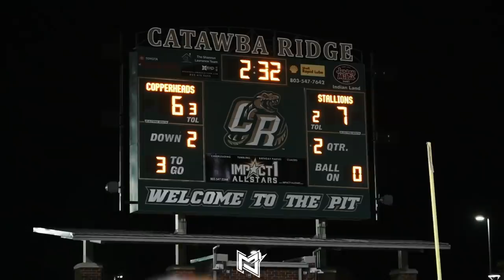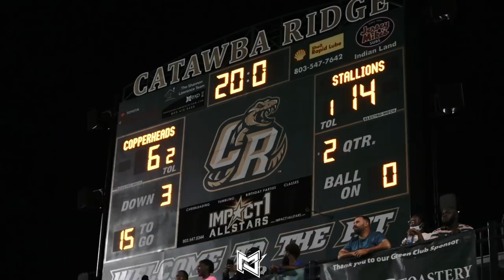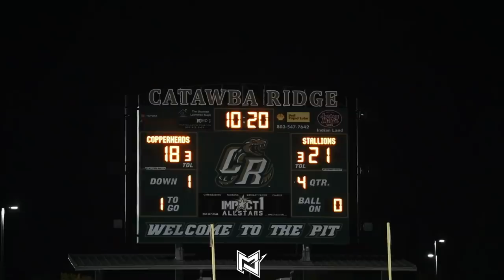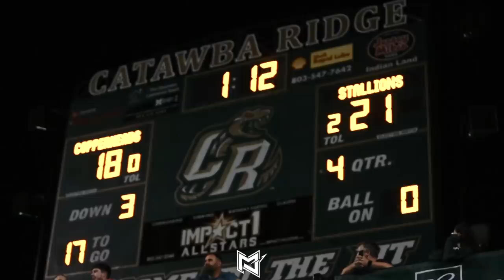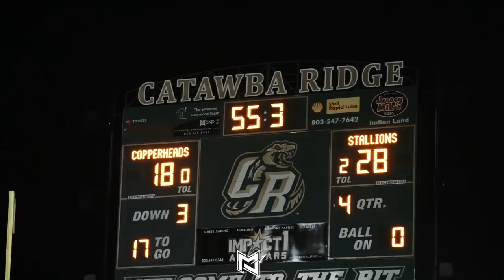Intense 4A Top 10 Matchup! 🔥 | South Pointe vs Catawba Ridge | Who Runs 4A? | FNL 🎥🏈